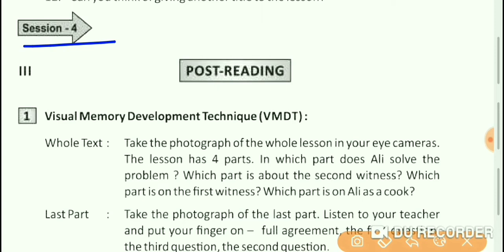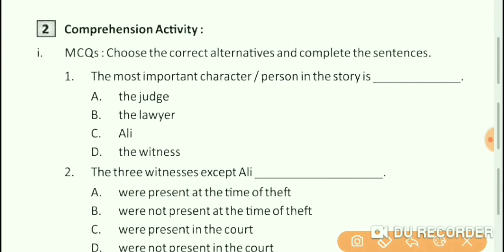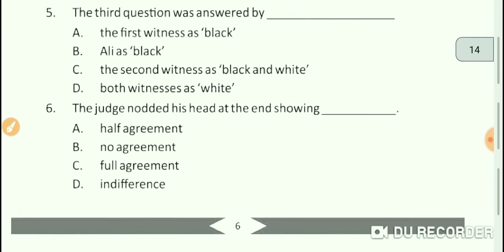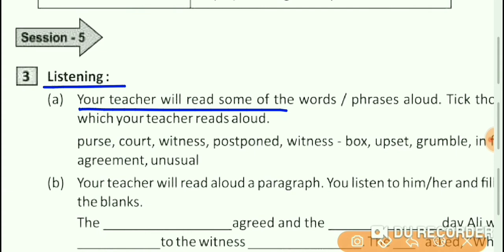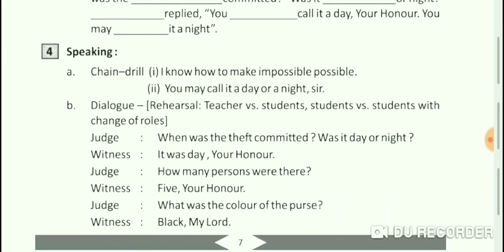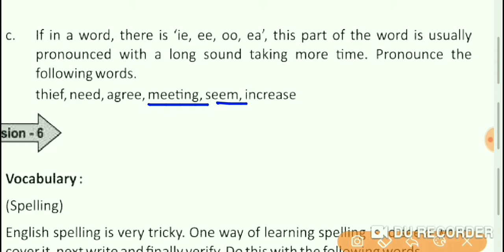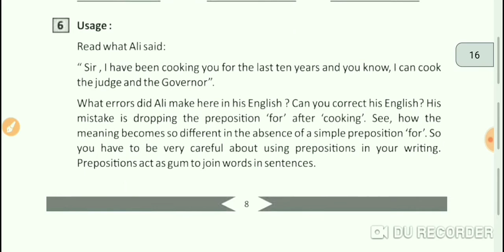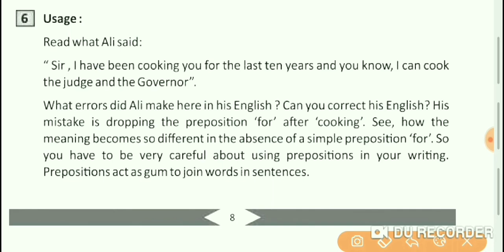Odia medium: Class-8:English:chapter-1:Ali Made Impossible Possible: Sesssion-4 ,5 ,6 & 7